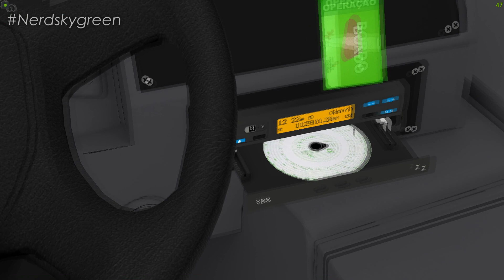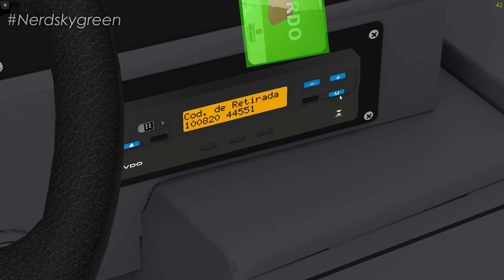[OMSI 2] Mapa Norte Rio 1.0 | Caio Apache Vip IV mb of-1721L Bluetec 5 AC +G27/ Jabour | Chuva forte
✅ No vídeo de hoje, tu iras conferir o Caio Apache Vip IV, no chassi Mercedes-Benz of-1721L Bluetec 5, climatizado, na skin da empresa Viação Jabour lá do Rio de Janeiro, no mapa Norte Rio 1.0, no omsi 2. + download.

Baixe o mapa aqui:

LINK DIRETO, POIS N CONSEGUI COLOCAR O POST DO FACEBOOK

Texturas (SE O MAPA FICAR COM CEU AZUL)

Baixe a skin aqui: (BY SKINS CARIOCAS)

Acessórios:
1 Volante: Logitech G27 & G29
1 Web Cam: Logitech c920

Softwares:
Gravação: OBS studio e Placa GTX
* Edição Vídeos: Sony Vegas PRO 15
* Edição Miniaturas: Adobe Photoshop e photoscape